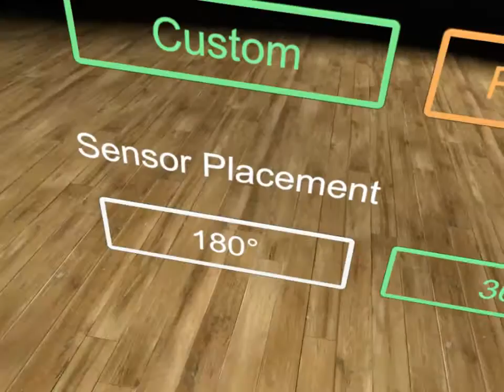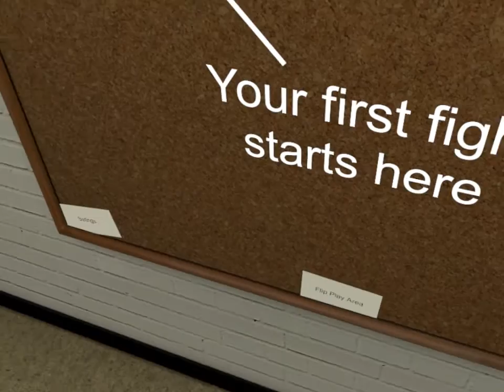『The Thrill of the Fight』Steam VR Game play #1 oculus touch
VRボクシングでダイエットｗ

Oculus Rift cv1 製品版 2016 オキュラス リフト (Oculus Rift cv1 製品版) [並行輸入品]　⇒

Oculus Touch(米国並行輸入品)　⇒